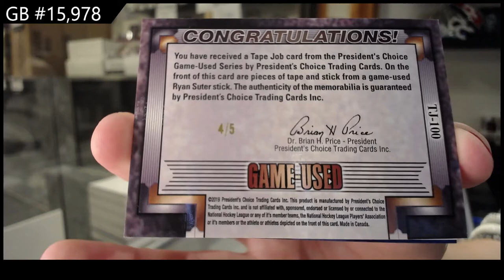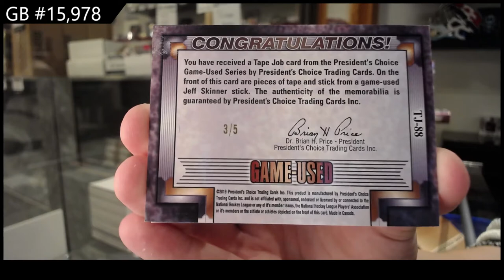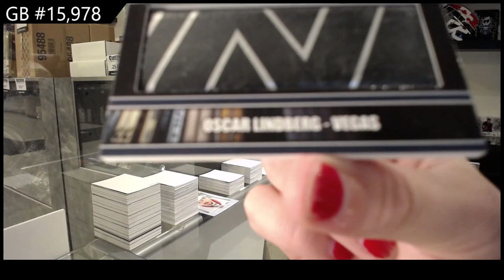2021 Presidents Choice StickRack Hockey 2 Box Break - C&C GB #15,978